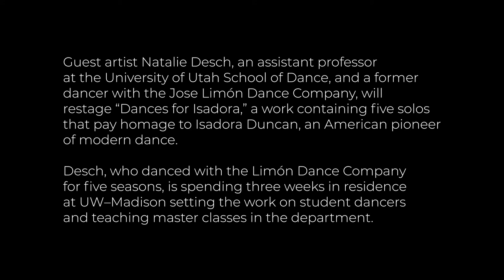Art Is Story: Conversations with Art Makers | Jose Limón Dance Theatre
Learn about modern dance in this interview with Dance Department guest artist-in-residence Natalie Desch and Division of the Arts Director Chris Walker.

Natalie Desch is an assistant professor at the University of Utah School of Dance, and a former dancer with the Jose Limón Dance Company. For the Dance Department Faculty Concert 2022 (February 3-12), she will restage "Dances for Isadora," a work containing five solos that pay homage to Isadora Duncan, an American pioneer of modern dance.

Direction: Chris Walker
Cinematography, Sound and Editing: Aaron Granat
Copyright UW–Madison Division of the Arts